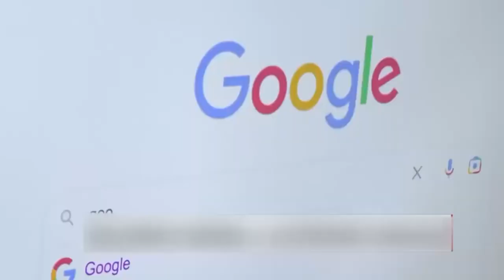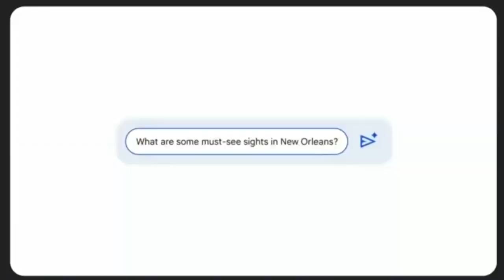Presentan marco legal Google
Funcionarios de gobierno entregaron el marco legal en el que se establecen las condiciones bajo las cuales la empresa Google podrá instalarse en El Salvador.